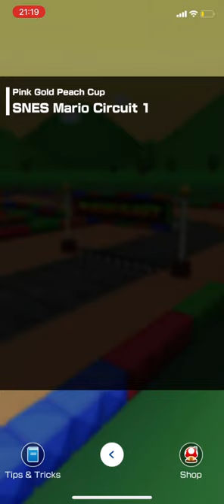Mario Kart Tour - Pink Gold Peach Cup (Mario Tour II) - #948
Recording 7 cups in a row so I can get to the one with the coin bonus. This was a long recording session...

Pink Gold Peach Cup - Mario Tour.